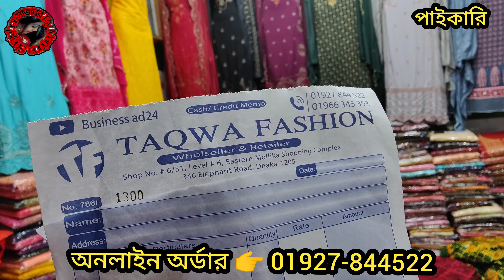মাত্র ৪শ টাকায় ডিজিটাল ফেরদৌসের কাপাকাপি অফার পাইকারি